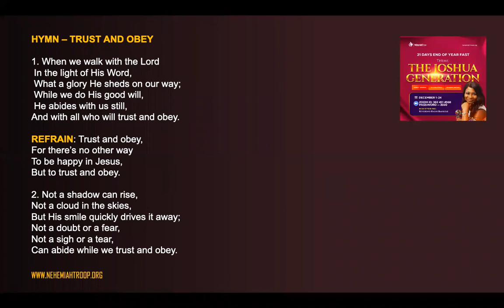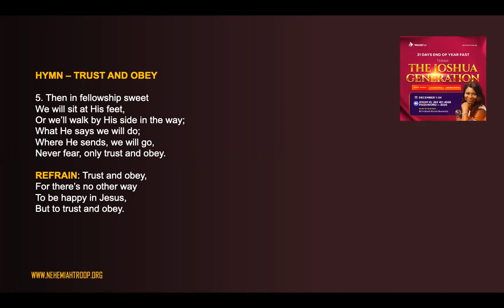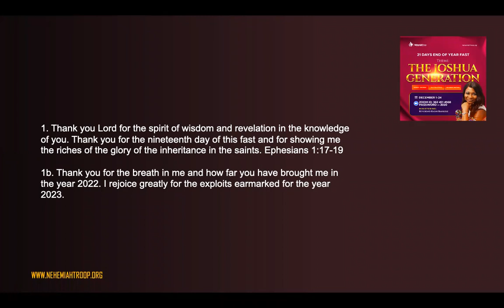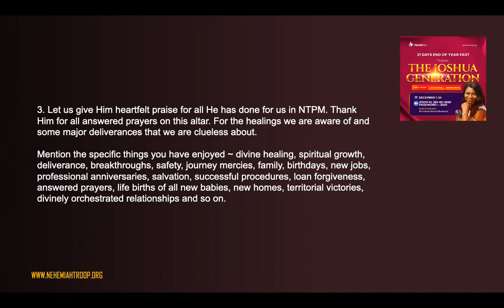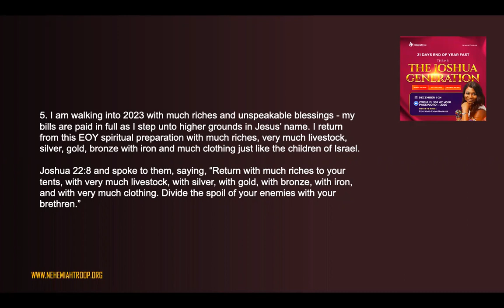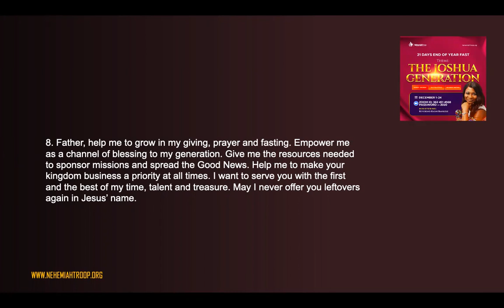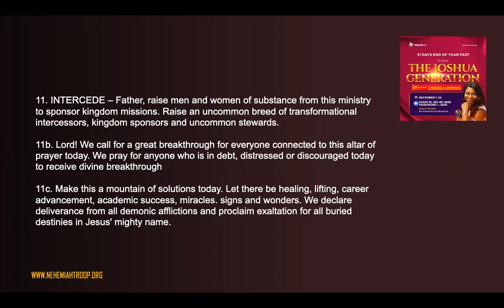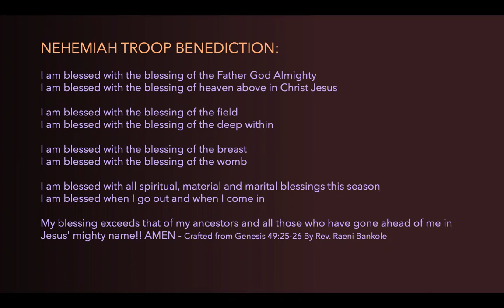DAY 19 - MONUMENTAL ALTAR By Rev. Raeni Bankole